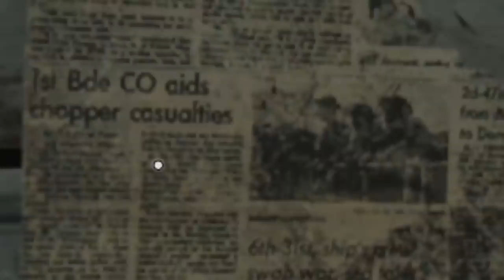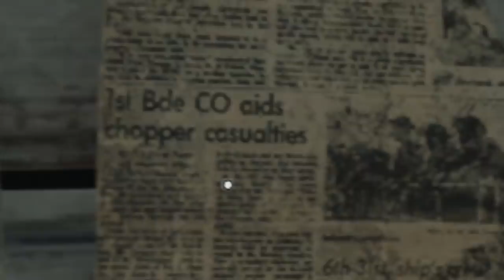ريد ديد 2 | حل لغز الشخص اللي يبكي في فندق الفالنتاين ! | حصلنا قبعة ريد هارلو وثعبان ضخم !